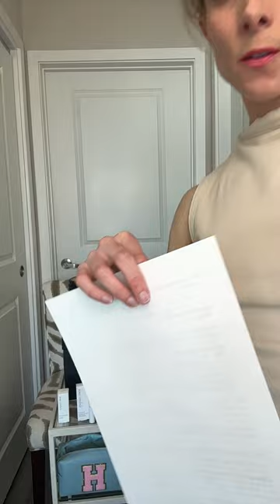Easter Gifts for Friends Live With Hailey Feldman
On Amazon Live, my looks are reflective of my personal style, showcasing what I genuinely wear out! See here. I like to show viewers a peek into my lifestyle and taste by featuring the products I truly live in. Step into my world and explore the items I love most, & connect with my Live this week!

🎬 Tues. Feb 27: Easter Gifts for Friends / 4 pm EST
Showcasing @ThompsonFerrier @janeiredale

🎬 Thurs. Feb 29: Wedding Attire / 4 pm EST
Showcasing @dressthepopulation @amazonfashion @amazon

🫶 Gifted collaboration for Tuesday’s Live.

All products you see in my Lives are curated on Amazon by me. Styling by me. Clicking Thank you!🙏🏻
Hailey Feldman is an Actress, Style Influencer, & Creator of "My Chic Style Blog." Committed to classic, chic style, Hailey Feldman’s Chic Style Blog is a trusted resource providing shoppers with thoughtfully curated selections in fashion, beauty, fitness, and home decor that never go out of style. While other Style Blogs chase fleeting trends, Hailey recommends products that build and grow a wardrobe, prioritizing enduring classics appreciated by smart shoppers with elegant taste, who value Hailey's helpful tips on how to create a classic and updated look.